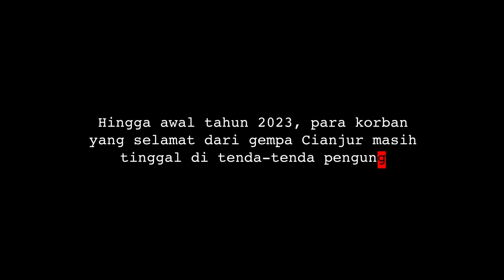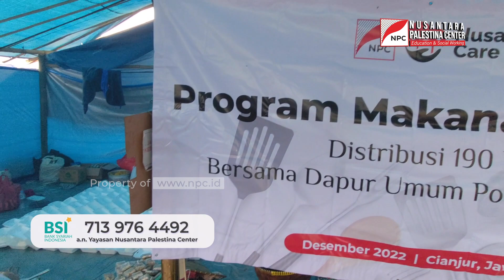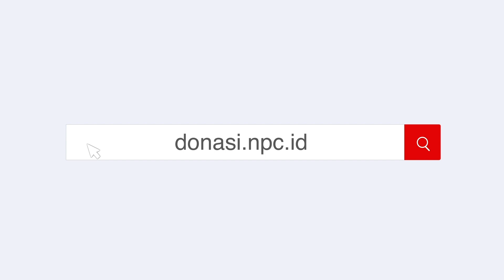KORBAN GEMPA CIANJUR MASIH MENGUNGSI, RELAWAN NPC DIRIKAN DAPUR UMUM DARURAT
Nusantara Palestina Center (NPC) menyalurkan bantuan berupa peralatan masak dan makanan siap saji sebagai bentuk kepedulian dan solidaritas kepada korban gempa bumi di Kabupaten Cianjur, Jawa Barat.

NPC juga mendirikan dapur umum di Kampung Buniaga, RT 001/ RW 006, Desa Ciherang, Kecamatan Pacet, Kabupaten Cianjur, Jawa Barat, sebagai bentuk dukungan untuk para pengungsi.

Tunaikan sedekah terbaikmu untuk membersamai perjuangan saudara-saudara kita di Palestina melalui

Nomor rekening program Nusantara Care untuk bantuan kemanusiaan dan tanggap bencana di dalam negeri:

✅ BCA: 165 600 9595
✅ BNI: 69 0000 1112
✅ BRI: 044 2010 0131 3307
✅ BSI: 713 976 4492